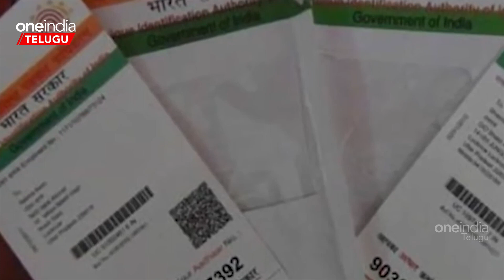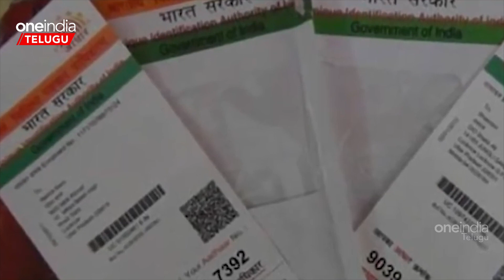Adhar పై Moody's ఆరోపణలపై ఘాటుగా స్పందించిన కేంద్రం.. భద్రతపై Don't Worry.. | Telugu OneIndia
India Govt and UIDAI Slams Moody's 'Hot, Humid' Claims On Aadhaar's Efficiency | భారత ప్రభుత్వం ఎంతో ప్రతిష్టాత్మకంగా తీసుకొచ్చిన ఆధార్‌పై ప్రముఖ రేటింగ్ సంస్థ మూడీస్ ఇన్వెస్టర్స్ సర్వీస్ సంచలన ఆరోపణలు చేసింది. ఆధార్ వల్ల గోప్యత, భద్రతా ముప్పు పొంచివుందని, అన్ని వేళలా దాన్ని ఉపయోగించడం విశ్వసనీయం కాదని పేర్కొంది.